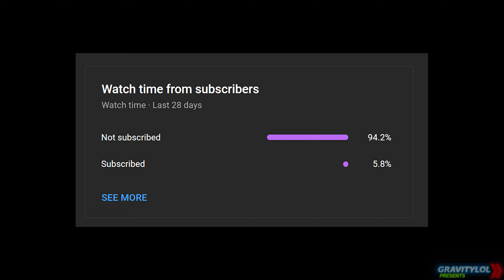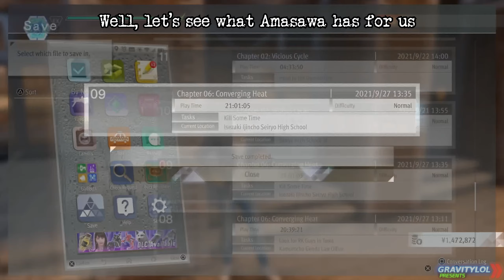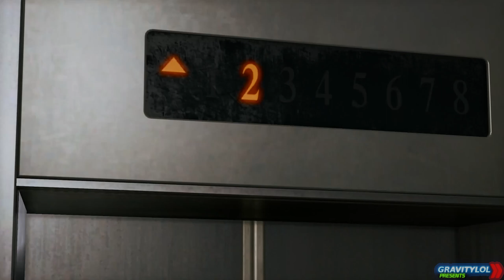Lost Judgment (PS5) - Part 27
IF VIDEO LOOKS BAD, COME BACK LATER, IT'S STILL PROCESSING!

Lost Judgment is a sequel to the 2018 game Judgment (a spin-off of the Yakuza series), the game focuses on private detective Takayuki Yagami as he investigates a criminal accused of both sexual harassment and murder. Similar to how Yagami is voiced by Takuya Kimura in Japanese and Greg Chun in English, the game will feature two prominent characters voiced by two celebrities for the Japanese voiceover: Hiroshi Tamaki and Ken Mitsuishi. The game will retain the action sequences from the first game but further developed while stealth elements will also be revised.

In Lost Judgment, the player controls Takayuki Yagami as he explores the Japanese cities of Kamurocho and Isezaki Ijincho (recreations of the real-life Kabukichō and Isezakichō districts, respectively). Yagami can switch between three fighting styles in battle. Other than the crowd-control Crane style and the one-to-one Tiger style from Judgment, Yagami uses the newly-added Snake style for counterattacks against enemies.

Lost Judgment also features stealth segments, "trailing" missions where Yagami chases suspects around the city, platforming segments and a "School Stories" system featuring new side-quests with secondary characters.The trailing sections of the game have been changed in order to give the players more activity in the segment.

Yagami can be aided by a Shiba Inu, labeled "Detective Dog", during stealth missions in order to find suspectful items. Similar to host clubs, Yagami has access to the Seiryo High School, where the player has to make the character stop bullying in the form of sidequests. The three clubs involve the Mystery Investigation Club, where Yagami meets Kyoko Amazawa, a highly inquisitive student who serves as Yagami's partner when he acts as the club's advisor, when he is wandering around Isezaki Ijincho. The second club is the dance club, where there is a rhythm mini-game. The last club is the robotics club, where Yagami can build robots and fight against other students. The dance club and the robotics club. A boxing mini-game is also available.Similar to previous games, the player has access to emulations of classic Sega games.

In addition to the arcade games at Club Sega, as in previous games, Yagami can also play several Master System games in his office, including Alex Kidd in Miracle World; Fantasy Zone; Penguin Land; Quartet; Enduro Racer; Woody Pop; Maze Hunter 3-D; and Secret Command.As downloadable content, Sega is aiming to release a sidestory where the player controls Yagami's best friend, Masaharu Kaito. Although no details about the character's gameplay were revealed, the company aims to give his campaign over ten hours to play as Kaito. Additional Master System games will also be available as downloadable content, including Sagaia; Fantasy Zone II: The Tears of Opa-Opa; Alien Syndrome; and Global Defense.